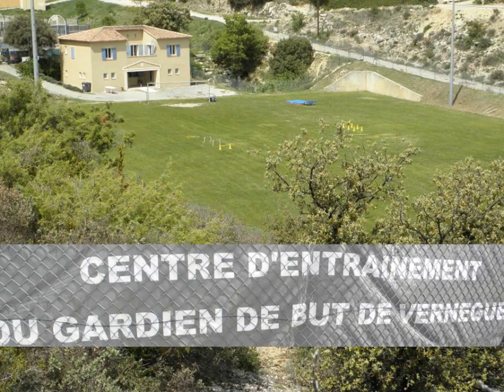Stage gardiens de but de football à l'EGBC - 27 Avril 2012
Stage EGBC du 27  Avril 2012